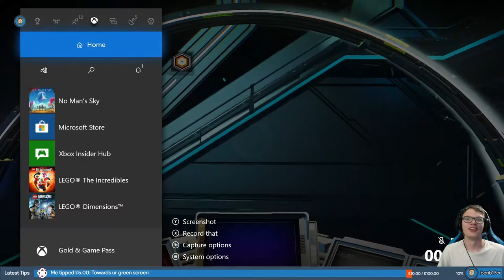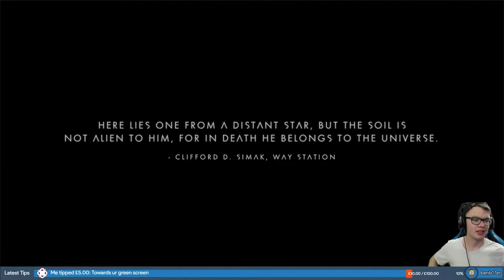No Mans Why Mixer Stream